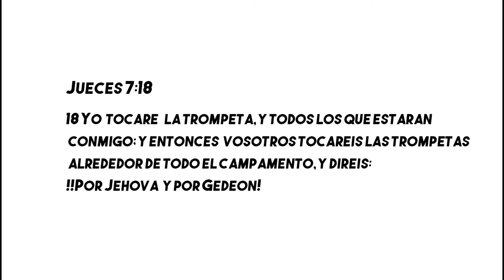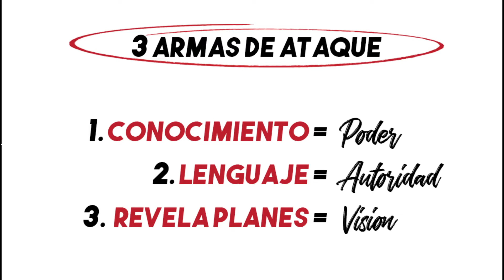Escogido Para Este Tiempo (Parte 3) | Jorge E. Fuentes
Somos escogidos para este tiempo! No te pierdas cada segmento de esta serie, que el Señor ha preparado para nosotros en este tiemplo clave.